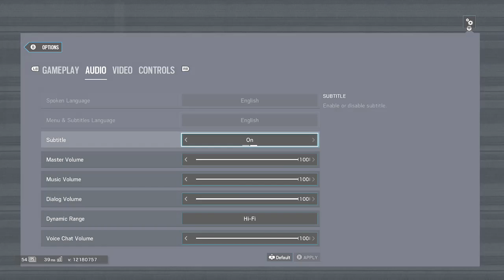Rainbow Six Seige Moments